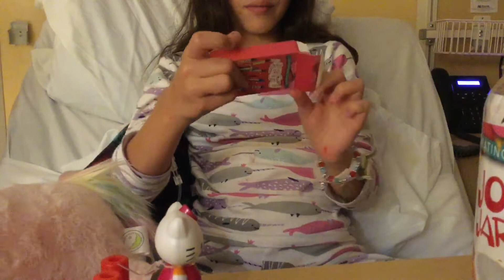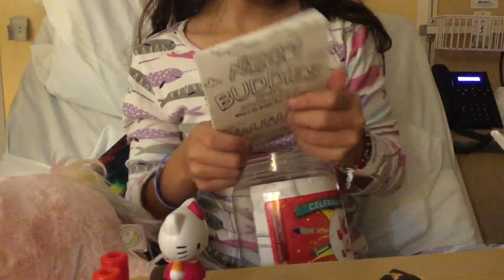Showing what’s in joy jar at hospital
Hi guys if you guys are wondering why I’m at the hospital is that my head my stomach hurts and I vomited 5 time and have lots of stomach pain. I had to stay there for 2 days but to keep me busy they gave me activities like Color pages and the jar of joy hope you guys like this video and comment down below if you keep your self busy doing activities at the hospital like me.